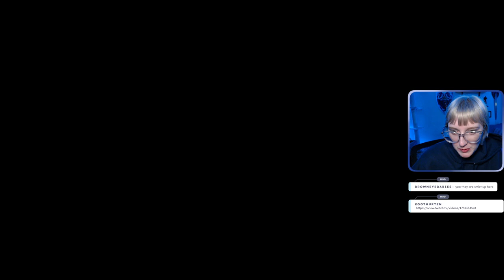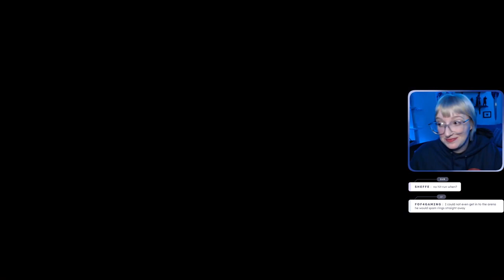Elden Ring Randomizer, All Bosses, Regionlocked | Day 4 FULL VOD | 3 Jun, 2024